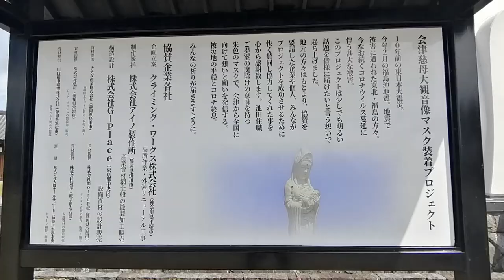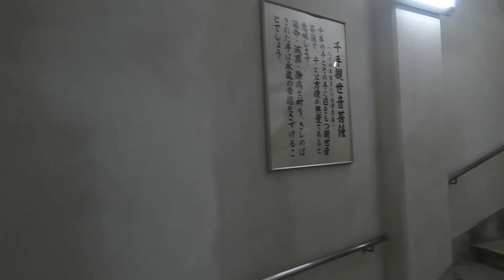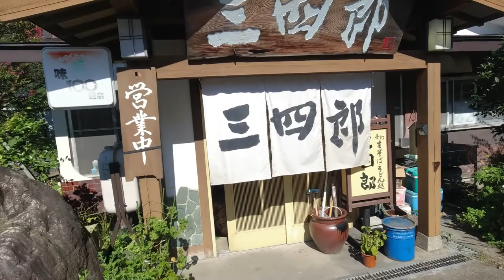祈りの里会津村と慈母観音を訪ねる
今まで何度も通過ばかりの会津村と慈母観音、本日は天候も晴れになるという予報なので会津村さんの許可を得て撮影のために訪問しました。立派な慈母観音様を近くで拝見しとても癒されました。